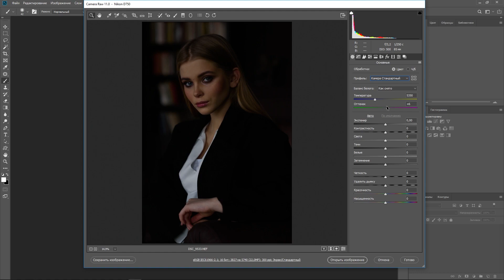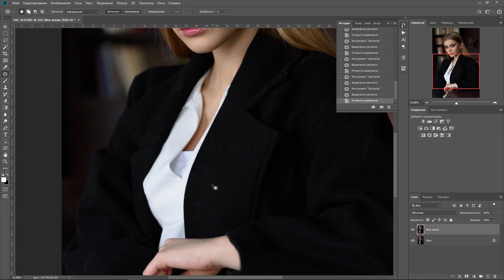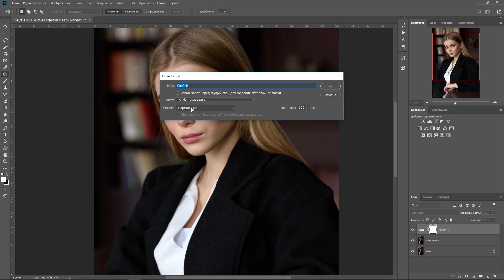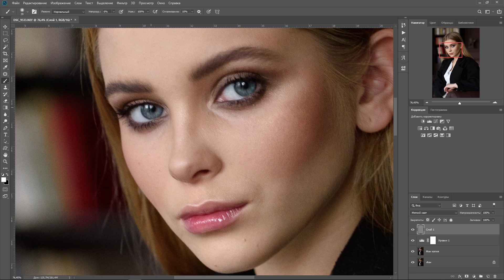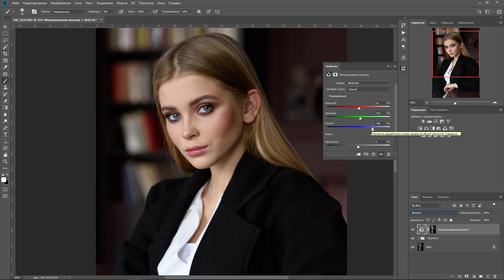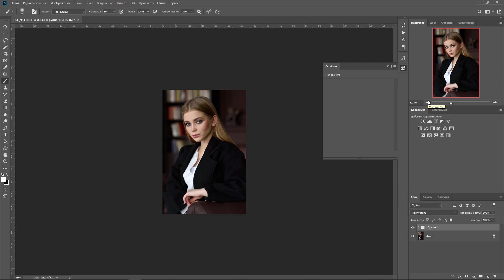Быстрая обработка портрета простыми методами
В "юбилейном" 10-м выпуске будем заниматься обработкой портрета за 5 минут с помощью простых механик без Dodge&Burn и частотного разложения.